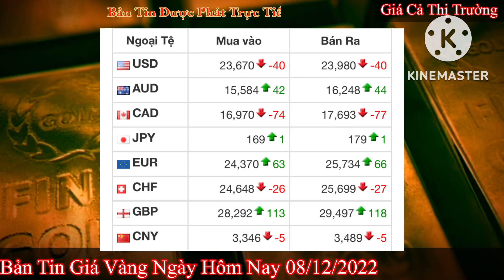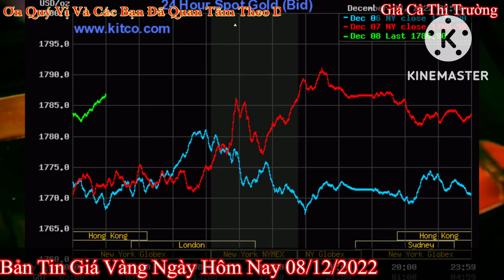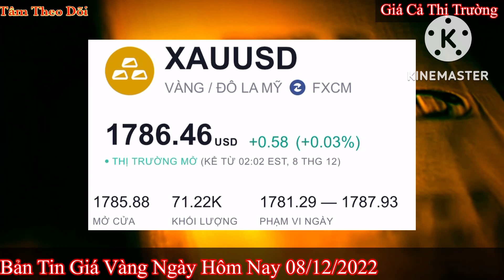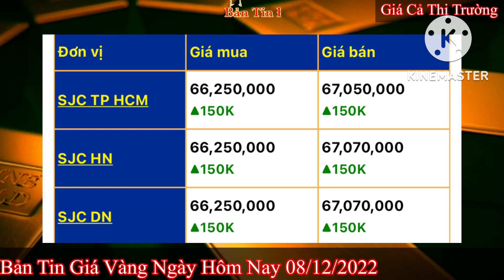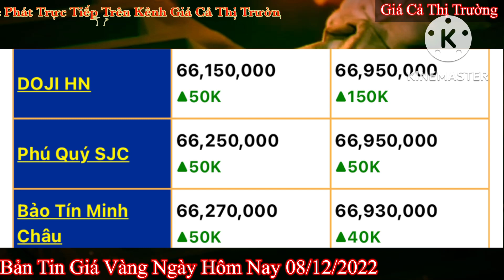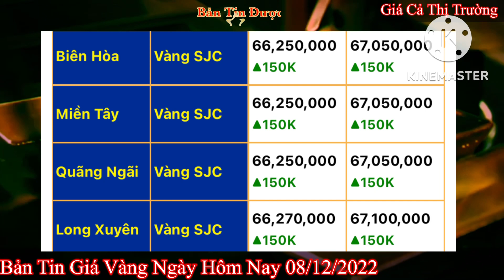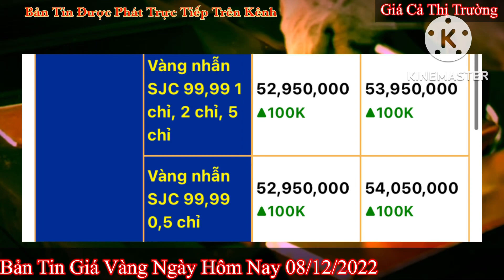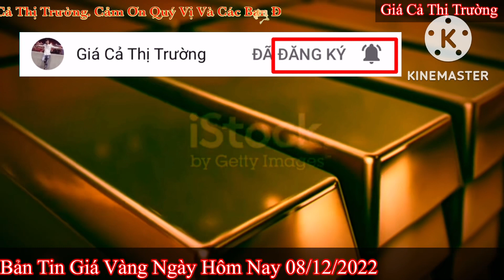Giá vàng hôm nay 9999 ngày 8/12/2022 | GIÁ VÀNG MỚI NHẤT || Bảng Giá Vàng SJC 9999 24K 18K 14K 10K